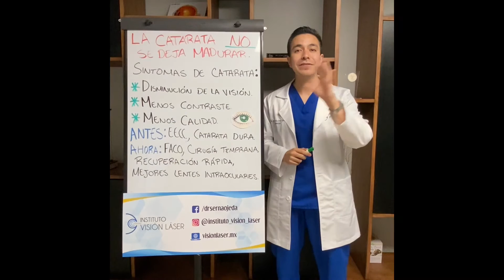No se deben dejar "madurar" las cataratas 👁️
NO se deben dejar "madurar" las cataratas. Aquí te platico el porqué.
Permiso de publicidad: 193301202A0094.